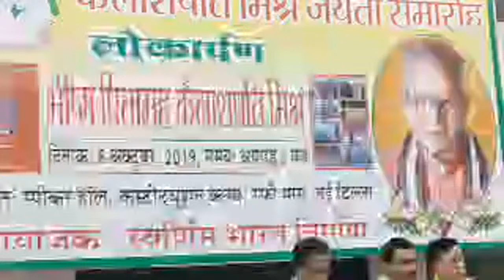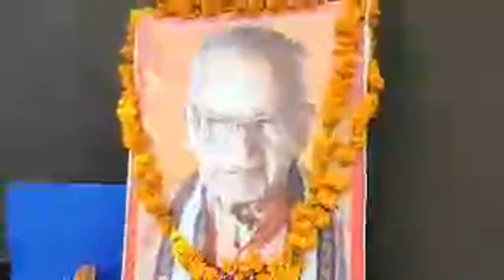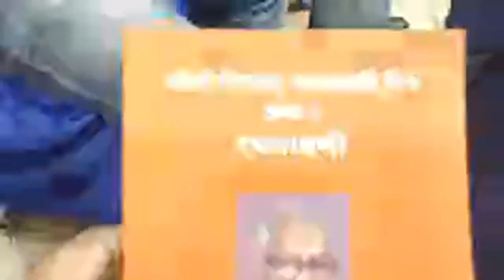Kailash pati Mishra Jayanti Samaharoh at Constitution Club of India